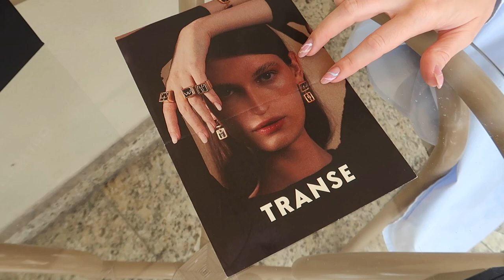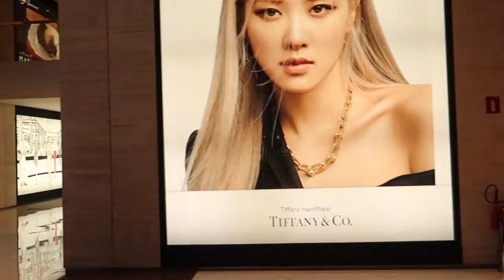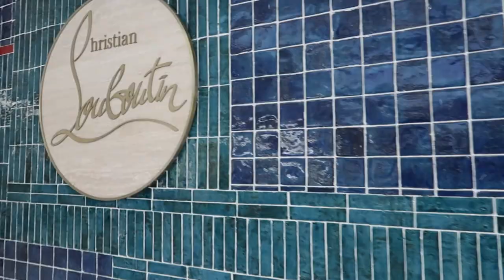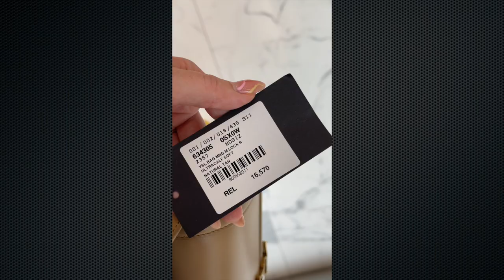Shopping in São Paulo: YSL, Paula Vilas, Chanel | Anastasiia Amorim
IN THIS VIDEO:
I am showing you my outfits that I've used in São Paulo during the last weekend. Taking you shopping with me to Paula Vilas (very trendy place in SP, here you can find extremely unusual pieces) and Shopping Mall Iguatemi (finally!!) As well, I'm going to show you where you can eat delicious Italian cuisine: Let me suggest you one of my favs in SP.
Let's watch it now!

With Love,
Anastasiia Amorim